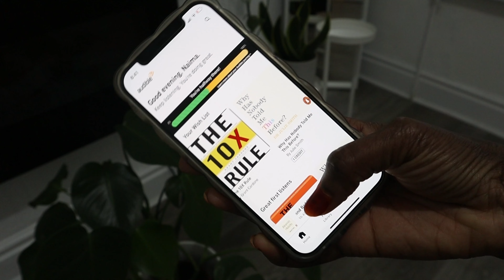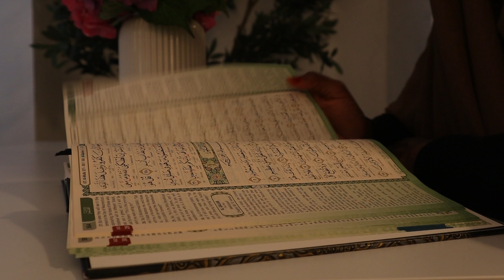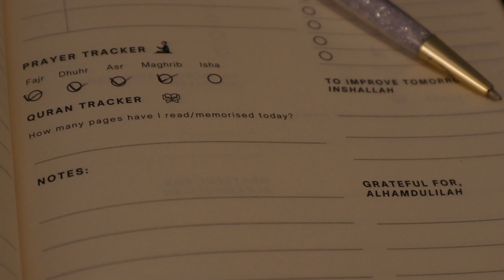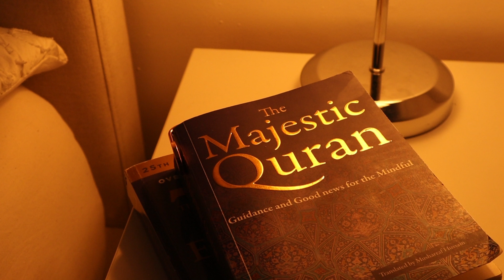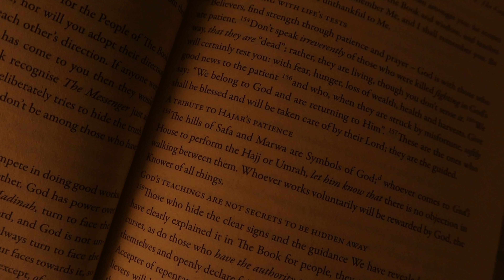VLOG| Becoming That Muslim Girl Evening Routine, Healthy Habits And Mindfulness| Cozy and Aesthetic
Assalamu'alaikum Everyone!
Welcome back to another routine video. This is my updated summer evening routine, I love incorporating healthy habits and Mindfulness during the evening as it helps in having a positive mindset in the morning and also a productive day, I hope you get some inspiration from this video.

AMAZON STOREFRONT

canon M50
Also use my phone, iPhone12